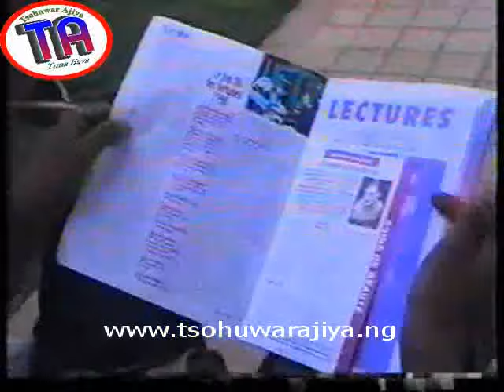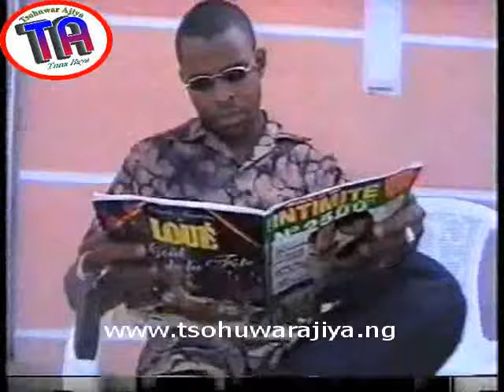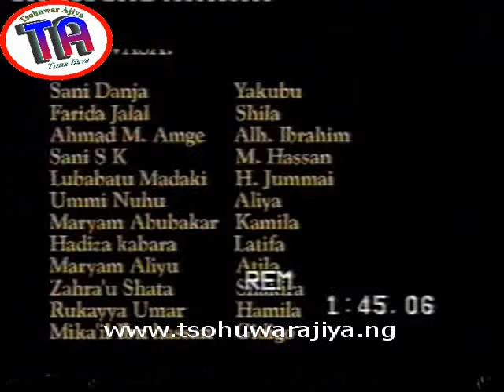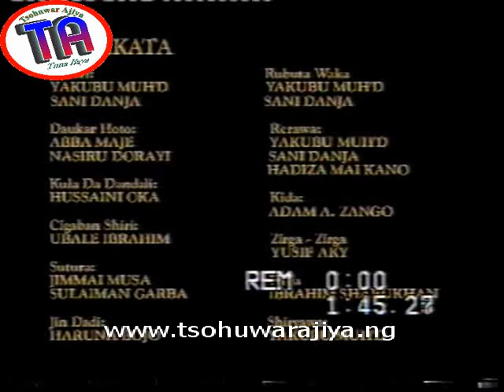| Gidan Danja | Old Hausa Film |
Gidan Danja is comedy, love, and entertaining film all within Danja families. Watch and see the comedy and drama associated with the film.